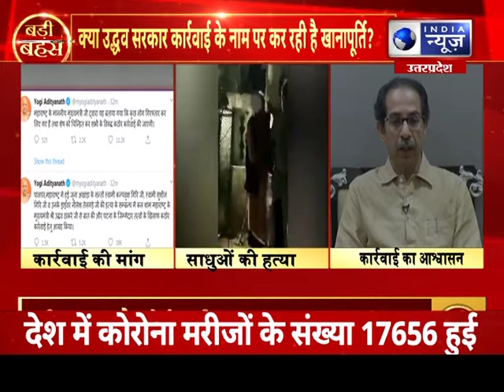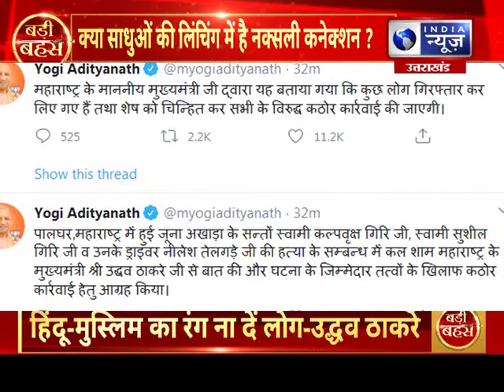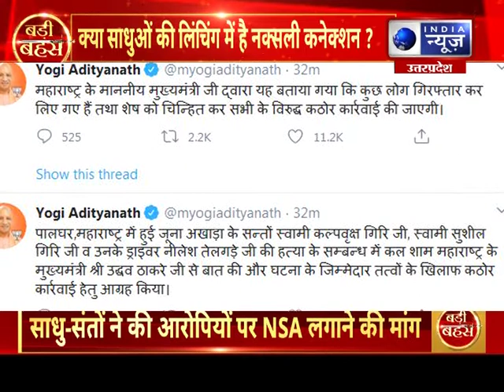क्या साधु की लिंचिंग में है नक्सली कनेक्शन